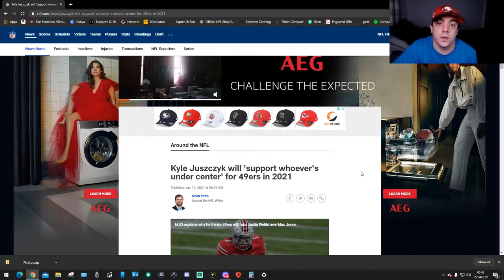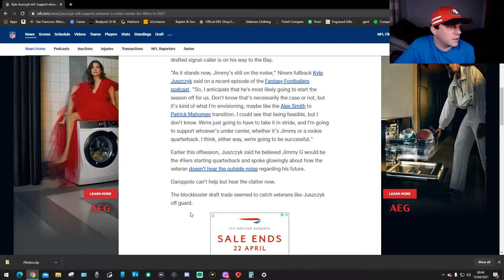Kyle Juszczyk Backs Up Jimmy G???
this is my reaction to the story